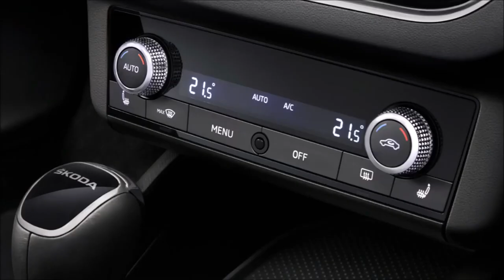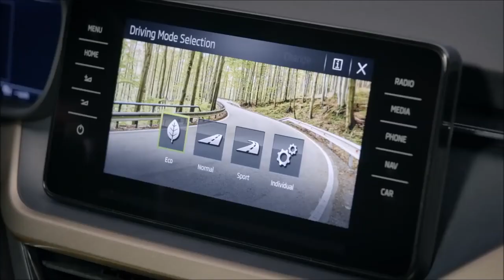All new Skoda Slavia unveiled in India....Experience the perfect blend of elegant design and style.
Skoda Slavia
The new sedan is larger and a more premium offering than the outgoing Rapid
Experience the perfect blend of elegant design and style.

    Will be sold in three trims: Active, Ambition, and Style.

    Exterior design elements include butterfly grille, L-shaped LED headlamps, 16-inch alloys, and a coupe-like silhouette.

    Gets an 8-inch digital driver’s display, 10-inch touchscreen setup, sunroof, and connected car tech.

    Has up to six airbags, electronic stability control, rain and light sensors, and tyre pressure monitoring.

    Powered by 115PS 1-litre and 150PS 1.5-litre turbo-petrol engines.

    Will be launched by March 2022.

Skoda has finally revealed the upcoming Slavia, the carmaker’s second offering, after the Kushaq, as part of VW Group’s ‘India 2.0’ plan. The compact sedan will replace the now-discontinued Rapid. Bookings are now underway, and deliveries will commence from the first quarter of 2022.